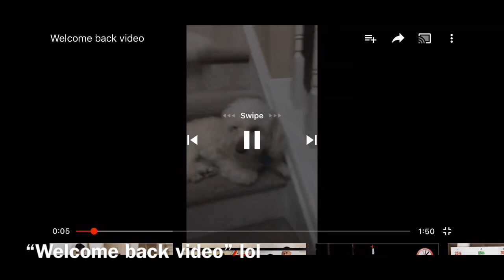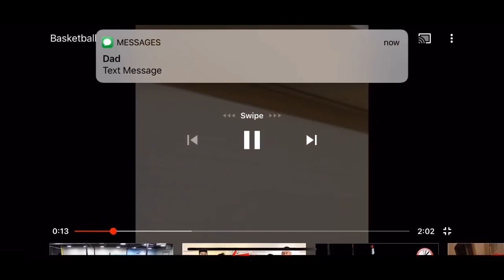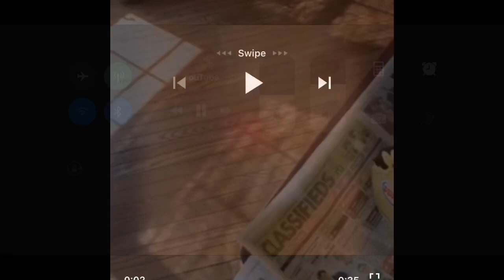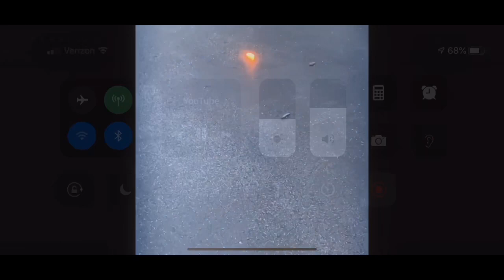100th video on my channel special